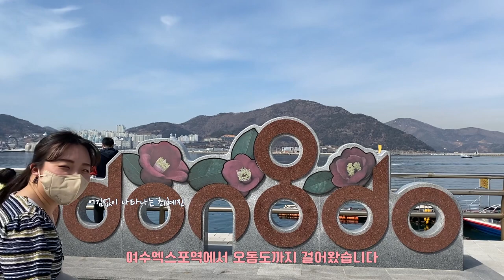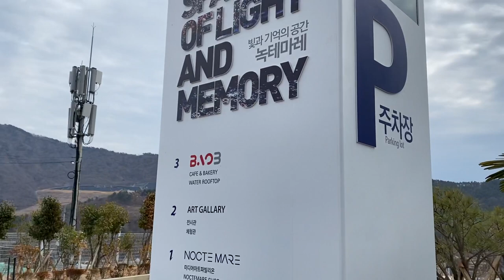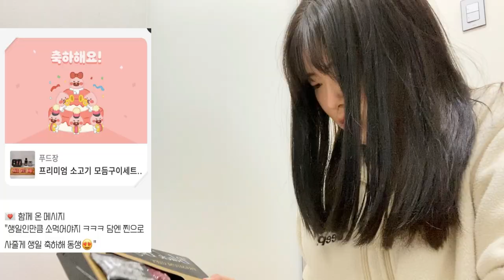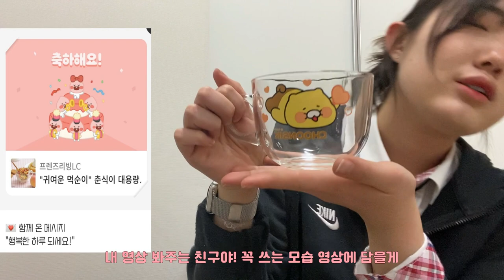[일상로그] 일상VLOG #6 해피 뻘떼이 투유👏👏 해삐 벌스데이 투유👏👏 저의 생일은 파헤치는 시간을 가지도록 할게요 (10대 마지막 생일, 생일선물 언박싱)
2월 29일이 제 생일입니다!!
하지만 4년에 한 번씩 온다구요...
2월 28일로 생일을 지내는데 그 모습을 보여드리도록 하겠습니다!
그리고 생일선물 언박싱도 있으니 기대해 주시길...